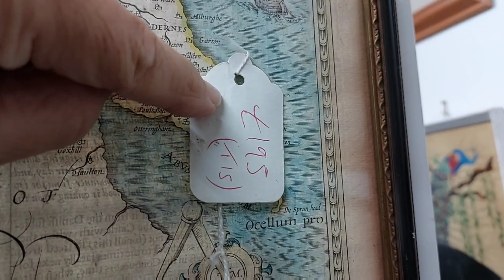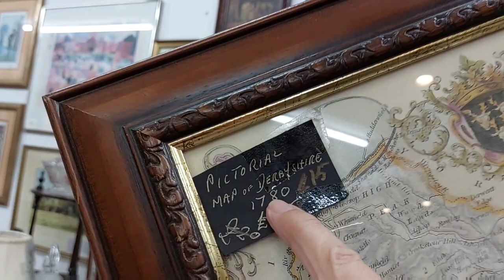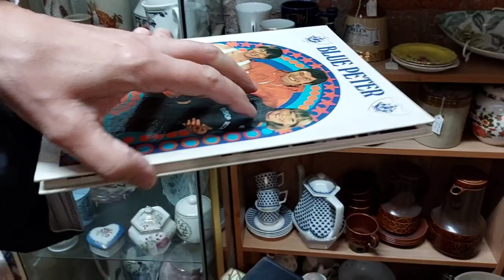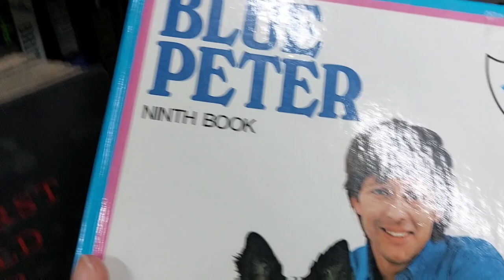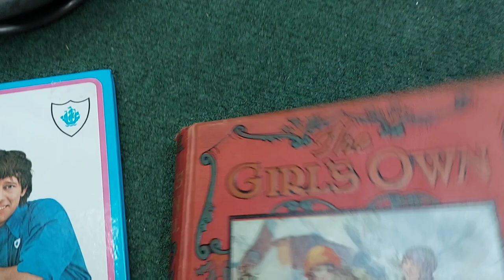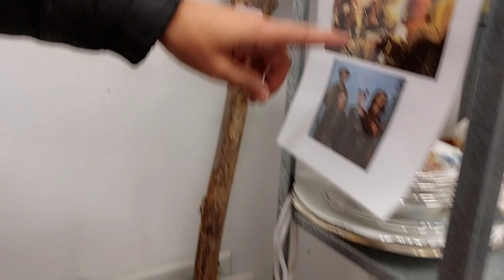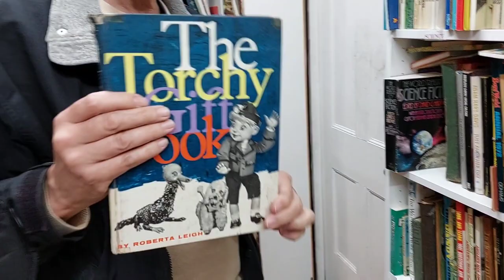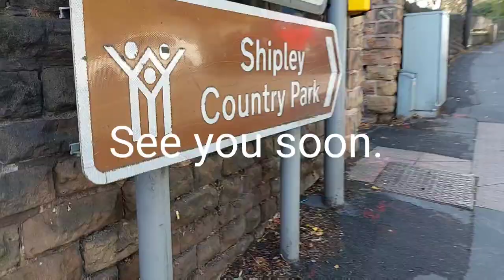Heanor Antique Centre in Derbyshire. Back to one of my favourite places for antiques.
Heanor antique centre has 4 floors of amazing vintage and antique items so there is always something for everyone. Join us on a buying tour of all 4 floors, looking for vintage and antique china and old books.

When I'm not visiting beautiful places and hunting for antiques and inspiration, I'm writing and illustrating children's picture books :-)

If you're interested or curious about my books, these are available from major booksellers online worldwide.  These are as follow:

Learning to see with a 'p' and a 'g'; A qiggy's adventure! by Rosalba Petrie
Bella and the Christmas Spellapillar by Rosalba Petrie
Colin from the Clouds by Rosalba Petrie
Spellapillar's magic alphabet by Rosalba Petrie